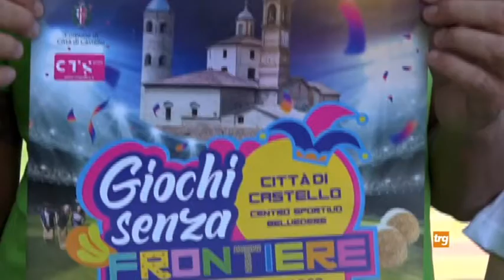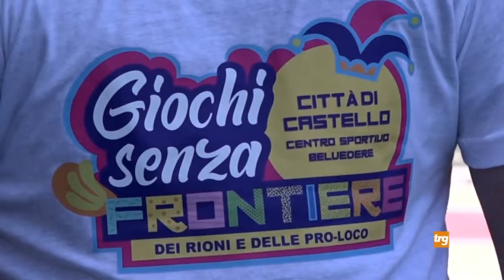C.Castello: tutto pronto per l'edizione 2022 di "Giochi senza frontiere"